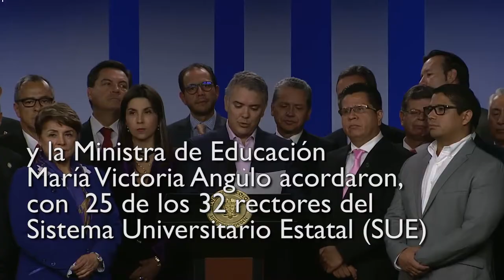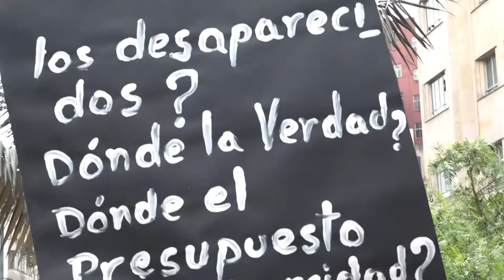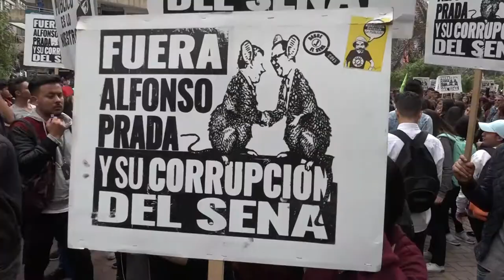Acuerdo entre Gobierno y rectores/as es arbitrario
El acuerdo firmado el pasado 25 de octubre entre el Gobierno y 25 de los/as 32 rectores del sistema de universidades estatales (SUE) y de la red de instituciones técnicas, tecnológicas y universitarias no contempla la solución a los problemas estructurales de las universidades públicas del país. Dicho acuerdo desconoce la labor del movimiento estudiantil y las organizaciones de docentes universitarios y de educación superior, pues no cumple ni la mitad de los 10 años planteados en el pliego de exigencias.